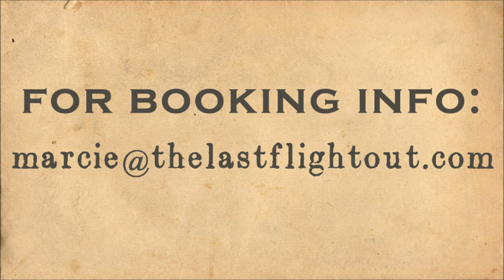The Last Flight Out - Flight Snacks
A compilation of The Last Flight Out performing live at The Hard Rock Cafe, The Soiled Dove, and The Toad Tavern. or contact Marcie